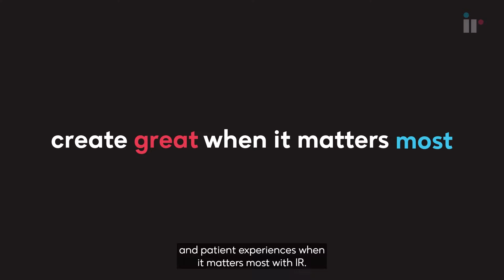IR Collaborate for Healthcare Communications